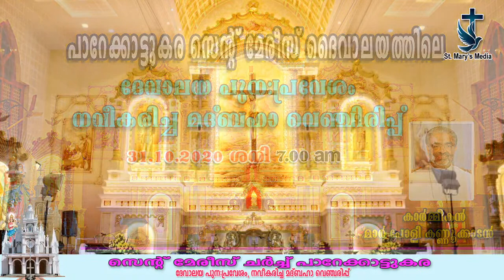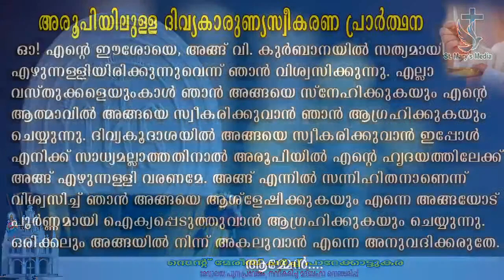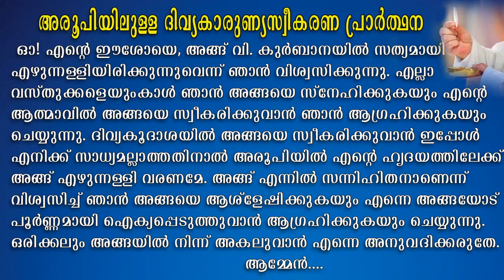Blessing of the Renovated Madbaha & Holy Mass Bishop Mar Pauly Kannookadan(31.10.2020)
St. Mary's Church Parekkattukara